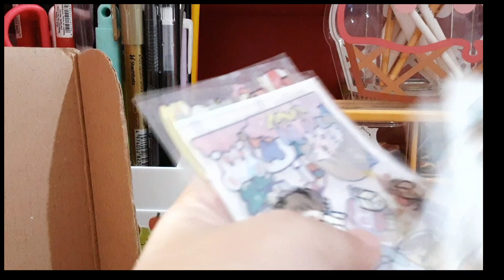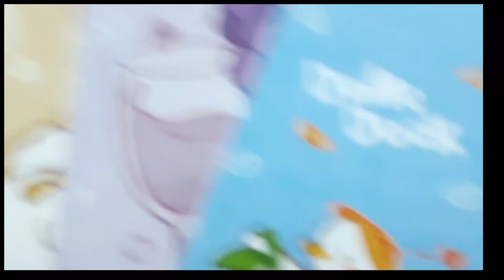Packing fake order! [ Aisyah here ] open req!! [ check description ]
hewwoo today i was making a video that title is packing fake order